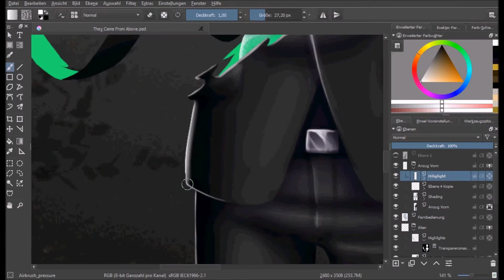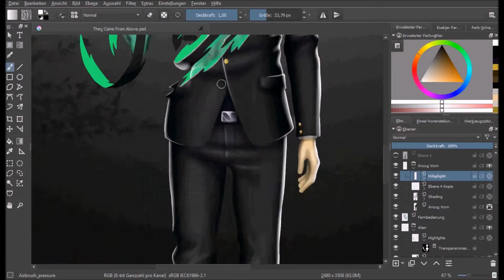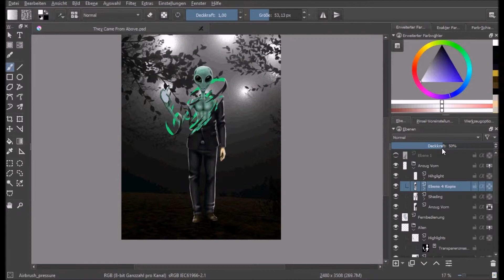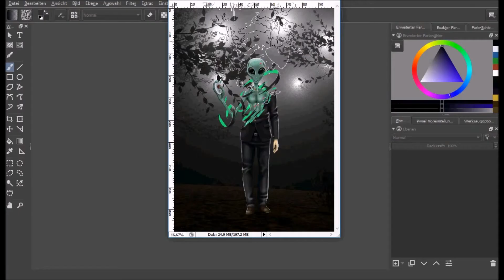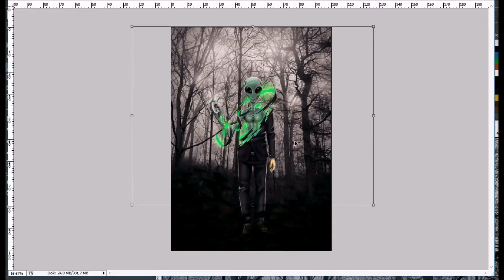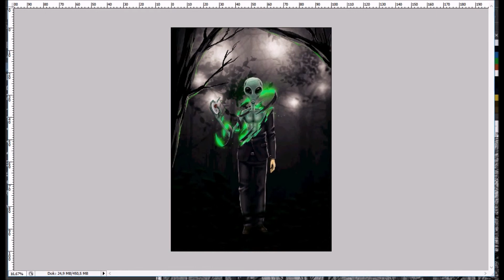The Arrival [digital painting timelapse] #3 with Krita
The Arrival is my newest digital painting time lapse video. I made it for the weekly Cubebrush-Challenge in 2016. I drew the picture in the freesoftware Krita. This is part 3 of all in all 3 parts.

If you liked the video, please leave me a comment or a like. Your support helps me a lot.

► Support Author ?